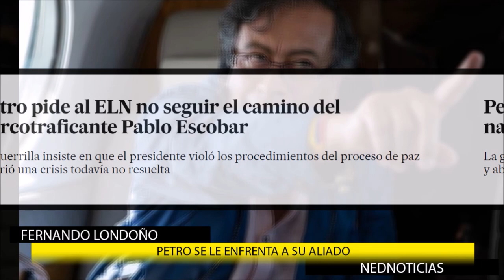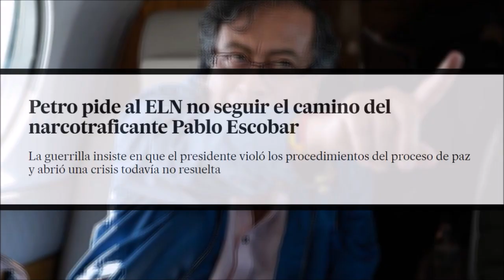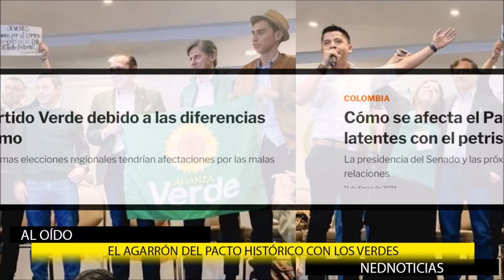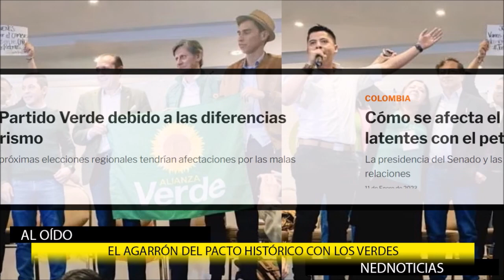⭕ PETRO SE LE ENFRENTA A SU ALIADO, agarrón del Pacto con los Verdes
Gustavo Petro le ha planteado a la guerrilla que llegados a este punto tiene dos caminos.